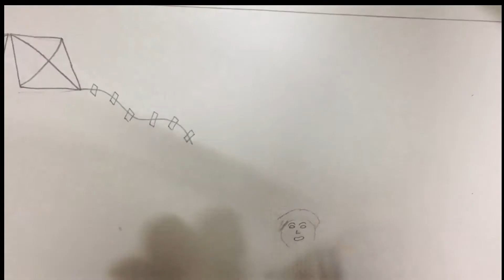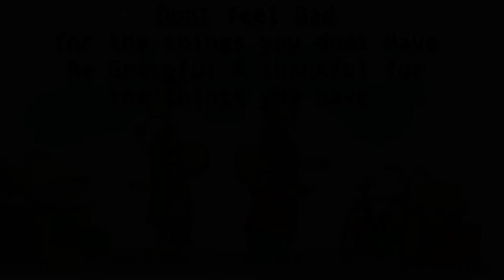Be Happy What you have